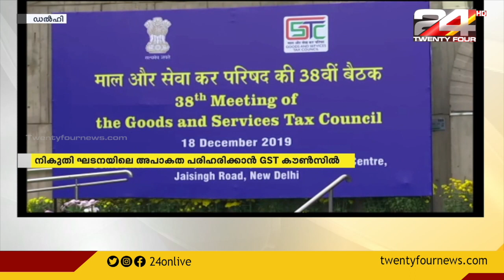നികുതി ഘടനയിലെ അപാകത പരിഹരിക്കാൻ GST കൗൺസിൽ യോഗം ചേരും